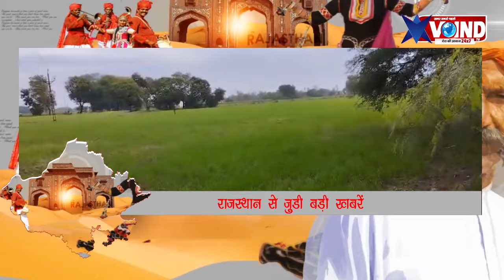भाजपा सांसद हुए कांग्रेस में शामिल, वैभव गहलोत को टिकट नहीं मिलने की संभावना,सरकार ने किए 5 एमओयू